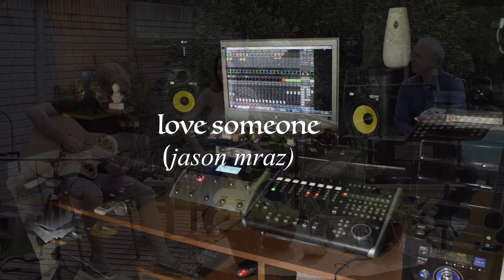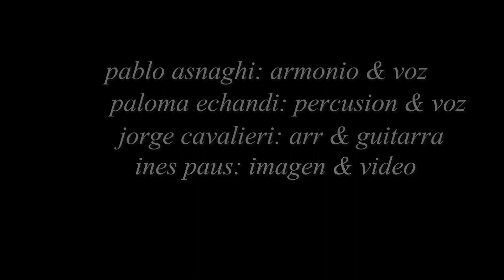" Love Someone " Version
Tengo el agrado de mostrarles esta version de Love Someone de Jason Mraz !!! Grabada con mi amigo Jorge Cavalieri en Guitarra y mi sobrina Paloma Echandi en coros y percusion.